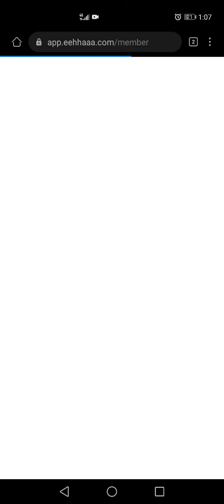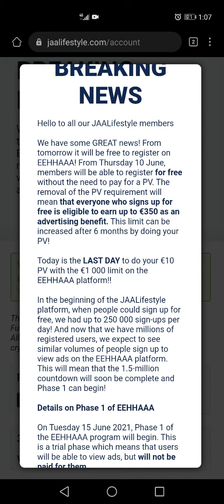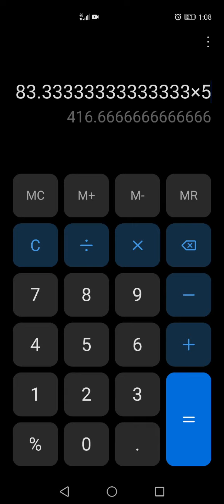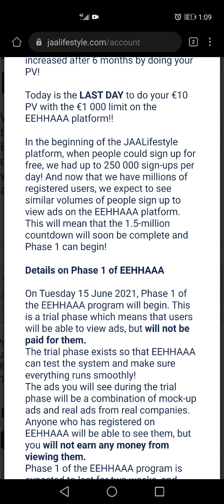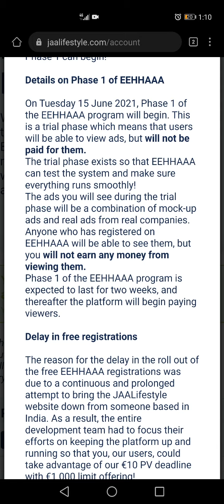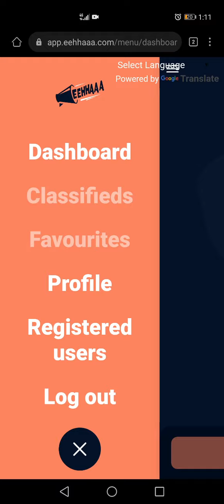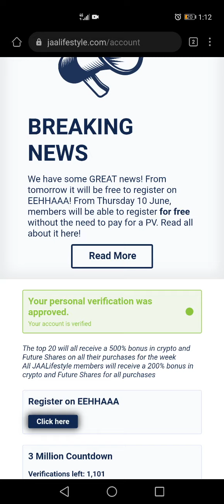Jaalifestyle Latest News Letter * In Tamil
Jaalifestyle is a great platform to earn a decent income just by watching advertisements.
Make sure to register as soon as possible and do your personal verification to claim 1000Eur per year.

If you're not a member of jaalifestyle yet, you may use the link below to join the team.

If you have any further questions, you may comment down here and I'll be back on answering it. Thank you

Dinesh..